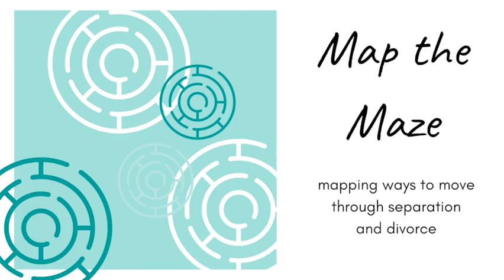Atomic Divorce Habits Ep 2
This week, I wanted to share more of how James Clear's ideas from his book "Atomic Habits" can assist with families transitioning through separation and divorce.  Clear explains that goals are good for setting directions, but systems are better for changing habits.  How do family mediators help divorcing / separating parties to create systems? listen in